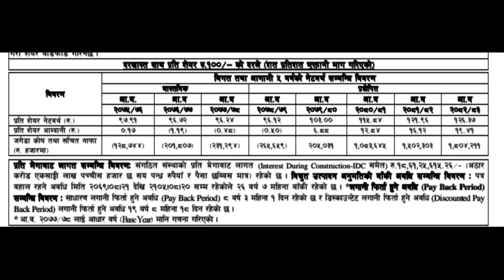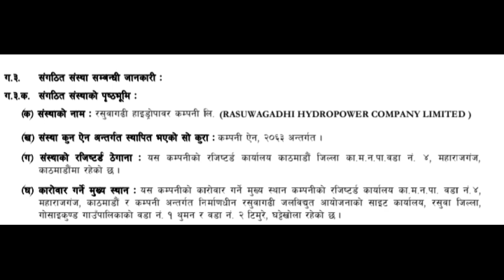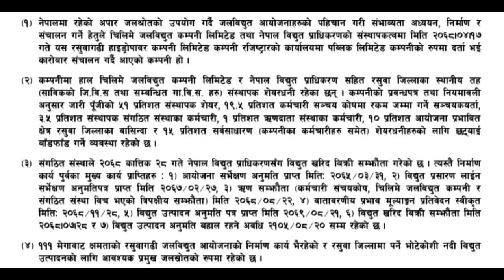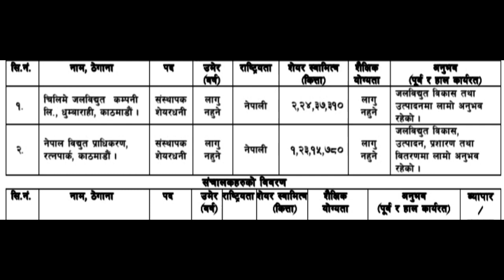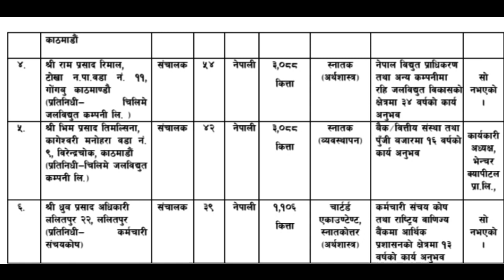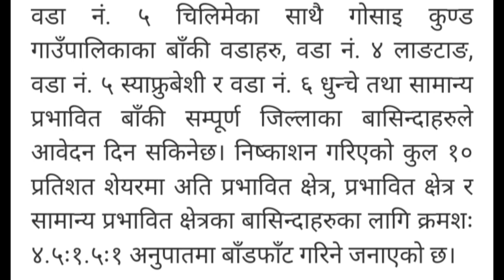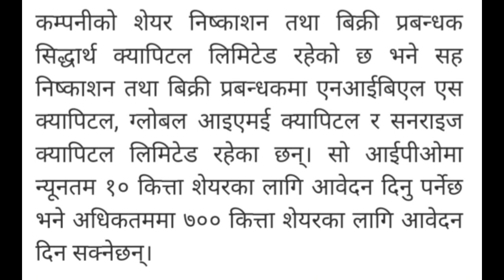Rasuwagadhi hydropower ipo for local || Rasuwagadhi hydropower ipo for general public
# iposharemarket
p/e_ratio
p/b_ratio
manakamana smart laghubitta ipo,
madhya bhotekoshi ipo share